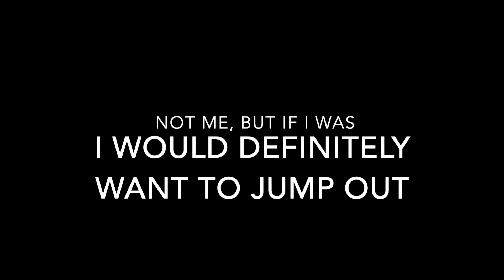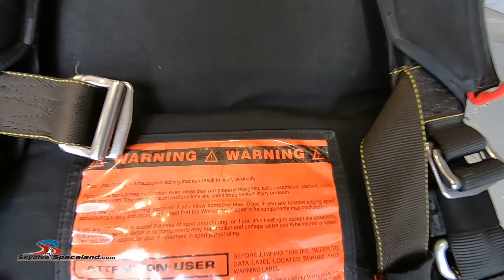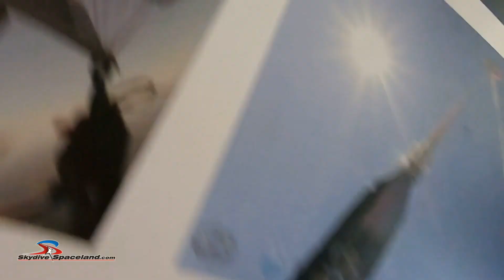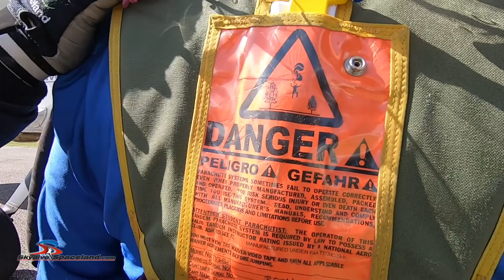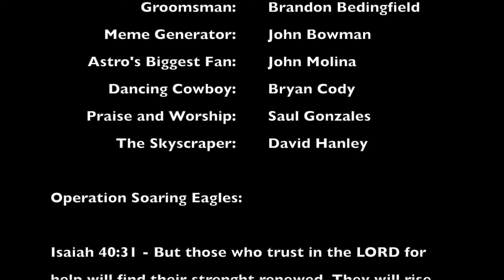Tandem - Matthew Linehan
Tandem Video – Matthew Linehan - On 10/26/2019, Operation Soaring Eagles was a success. Tandem Student Matthew Linehan completed his first skydive along with Tandem Instructor Tony, Nick as video, and David Hanley shooting outside video.

Operation Soaring Eagles:

Matthew Linehan - Groom
John Trevino - Best Man
Brandon Bedingfield - Groomsman
John Bowman - Future Skydiver
John Molina - Astro's Biggest Fan
Bryan Cody - Dancing Cowboy
Saul Gonzales - Praise and Worship
David Hanley - The SkyScraper

Isaiah 40:31 - But to those who trust in the LORD for help will find their strength renewed. They will rise on wings like eagles; they will run and not get weary; they will walk and not grow weak.

Which includes skydiving :)